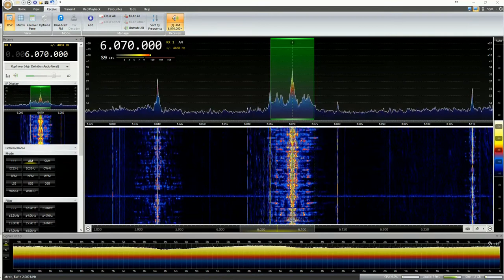IBC radio 6070 Khz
Italian Broadcasting Corporation